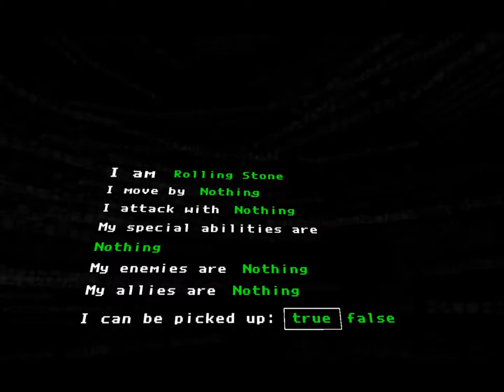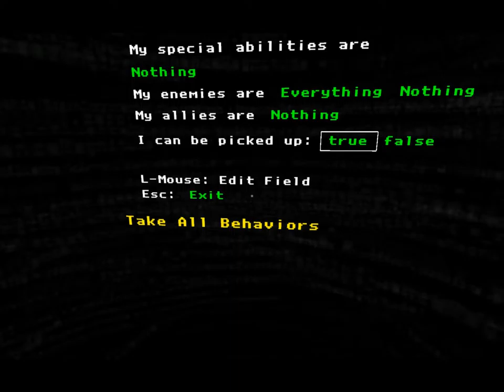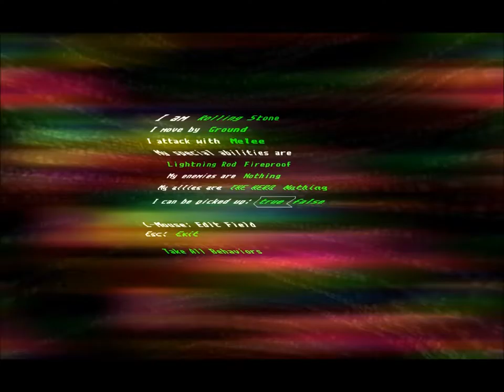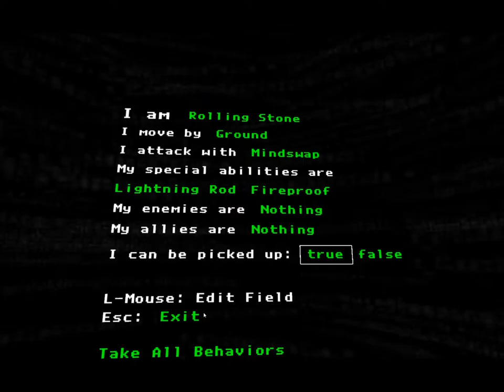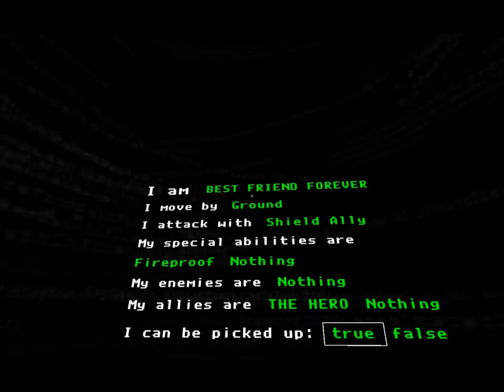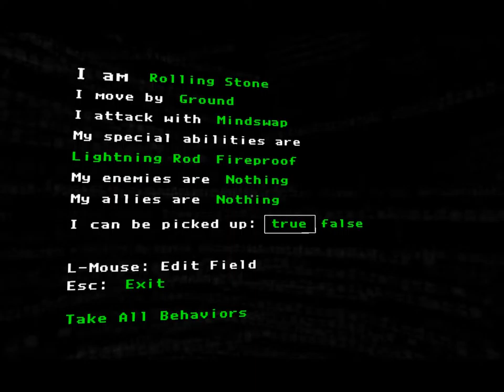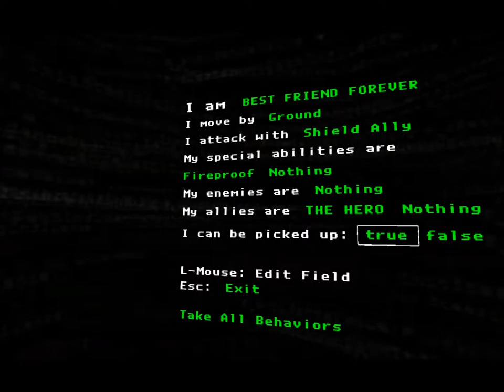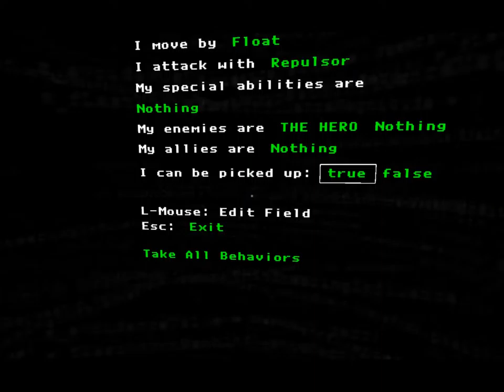CPTV Let's Play: The Magic Circle (Part 8)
also we kidnap coda